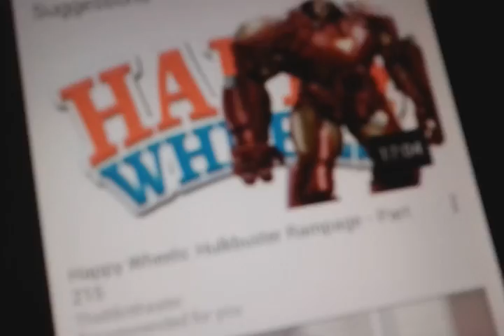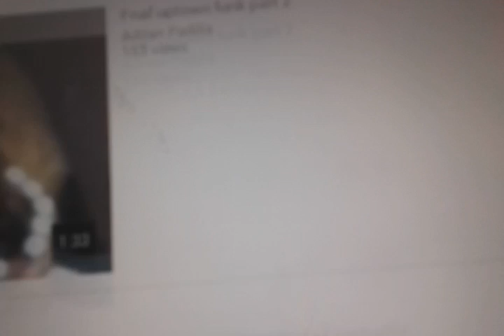See you again music video made by Adrian Padilla